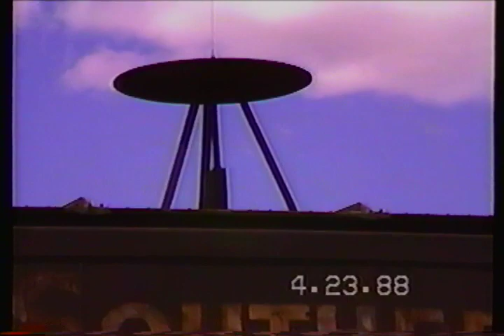SP Roseville Caboose Track Dec 1987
A walkaround of the SP caboose ready track Roseville Yard.

Roseville CA
Dec 1987